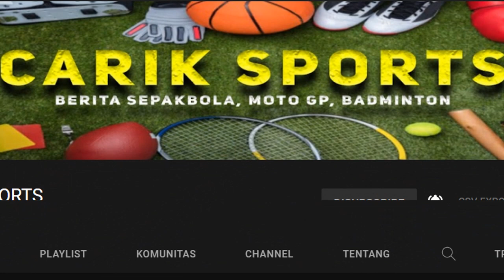Hasil Lengkap Hari Ketiga! Guwahati Masters 2023 Babak 16 Besar